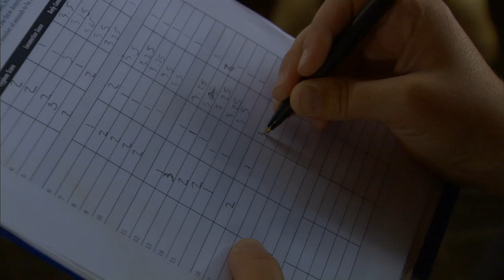The National Dairy FARM Program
California dairy farmers are working together to implement a nationwide animal well-being program.